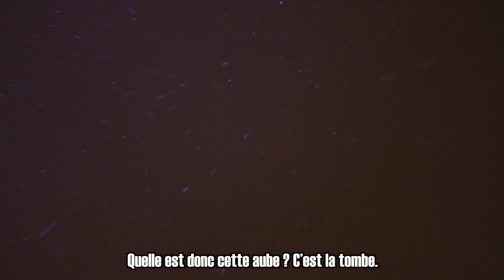JOSHUA PARKER - TRAILER : CE QUE C'EST QUE LA MORT - Une série de Kenji Isidor